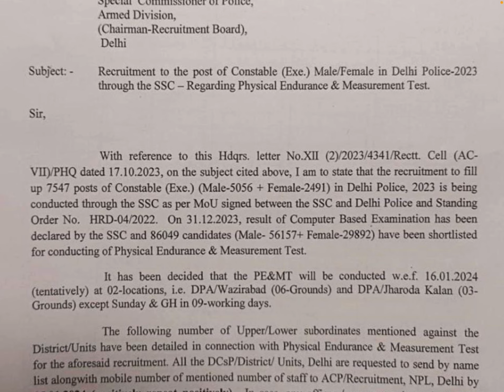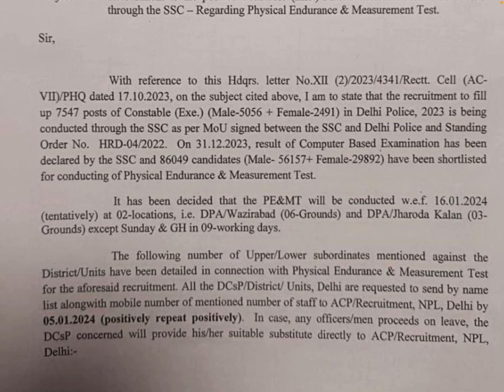Delhi police physical notice Released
Delhi Police Physical Date Confirmed